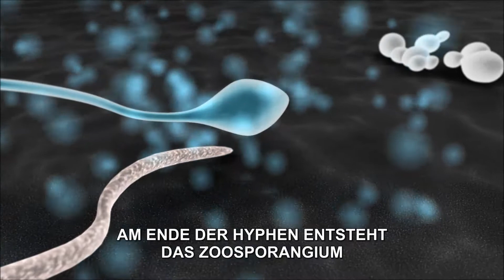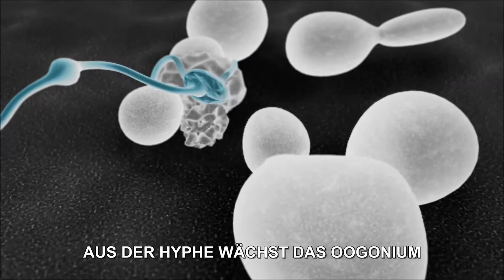BioPlus – begleitunterstützende Empfehlung zur Parodontaltherapie und ergänzender Schutz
BioPlus - zur Unterstützung und Prävention von Parodontitis und Periimplantitis

Parodontitis gehört zu den am weitesten verbreiteten Erkrankungen in der Mundhöhle – jeder 3. Bundesbürger über 40 Jahren ist betroffen. Patienten in dieser Altersgruppe verlieren mehr Zähne durch Parodontitis als durch Karies. Wichtig ist es deshalb, den akuten Bakterienbefall, Entzündungen und den Rückgang des schützenden Gingivalbereiches wirksam, gezielt und schnell zu behandeln. Im Vergleich zu Produkten auf Basis topischer Antibiotika, bei denen neben dem Problem der Resistenzen auch Allergien auftreten können, ist die Anwendung von Bio Plus eine biologische Spülung rein zur unterstützenden Parodontaltherapie als ergänzender Zahnfleisch-Schutz ohne Unverträglichkeiten.

Der Mikroorganismus Pythium oligandrum aus der Gruppe der Chromista (Stramenopila) stellt ein Organismus zwischen Pilz und Alge dar. Das Pythium oligandrum dringt mit Hilfe eigener Fasern in die Zellen umliegender anaerober Bakterien und Parasiten ein und versorgt sich dadurch mit den benötigten Stoffen. Durch diesem räumlichen Ernährungsverhalten, verdrängt es somit umliegende anaerobe Bakterien und pathogene Organismen. Nach der vollständigen Elimenierung und Zerstörung des Parasiten zieht sich der Mikroorganismus zurück (inaktiv) und ermöglicht so eine Neubesiedelung normaler Mikroflora.

Initial wird nach erfolgreicher PA-Therapie und Regeneration die Zahntasche gespült, um somit den Mikroorganismus erstmalig anzusiedeln.
Anschließend wird die in lauwarmen Wasser (Körpertemperatur) aufgelöste Tablette einmal täglich als Mundspüllösung mit einer Dauer von 1 Minute verwendet.

Vorteile:

Einfache Anwendung durch Mundspülung (wasserlöslich)

biologisch

chlorhexidinfrei

kein Antibiotika

Kosten pro Patient 39,80 €